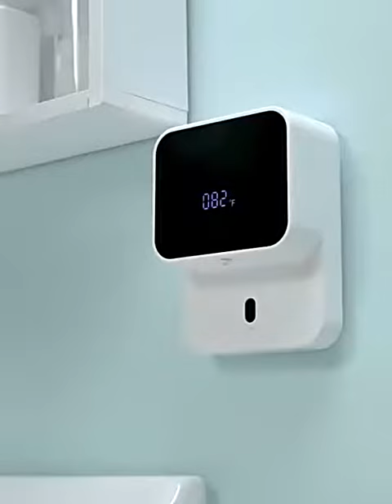Xiaomi Дозатор Мыла 280 Инфракрасный Умный Дозатор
Xiaomi Corporation — китайская корпорация, основанная Лэй Цзюнем в 2010 году, занимает третье место в мире и Китае по объёму производства смартфонов. С 2018 года является публичной.